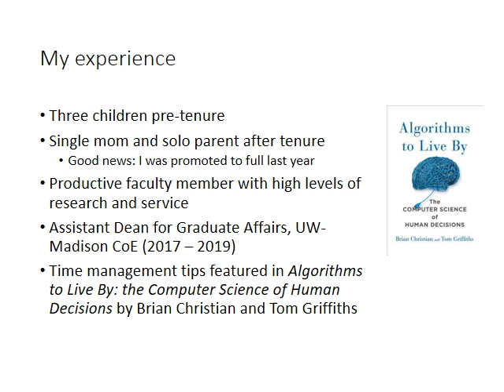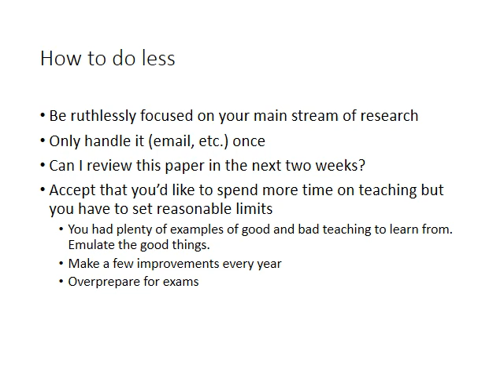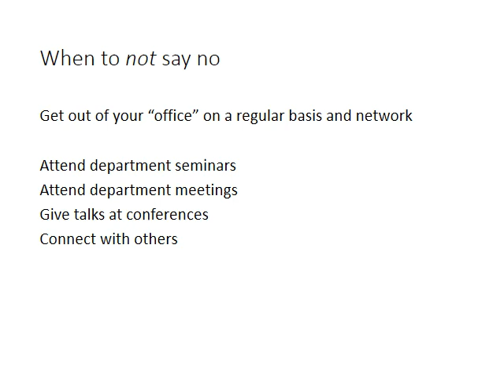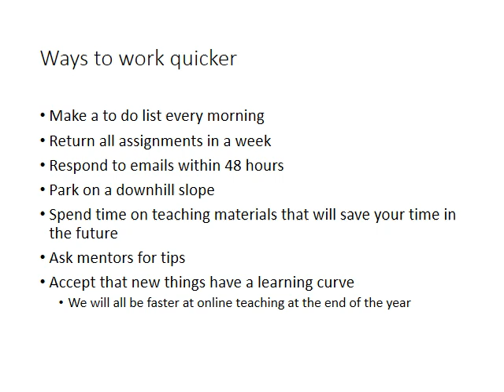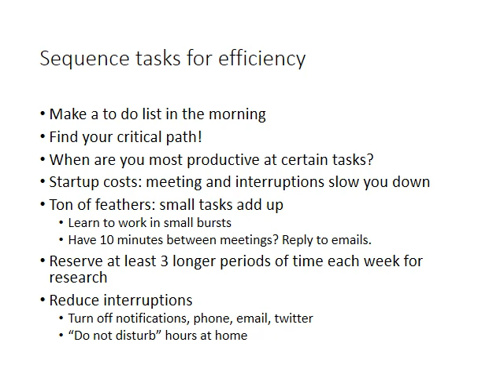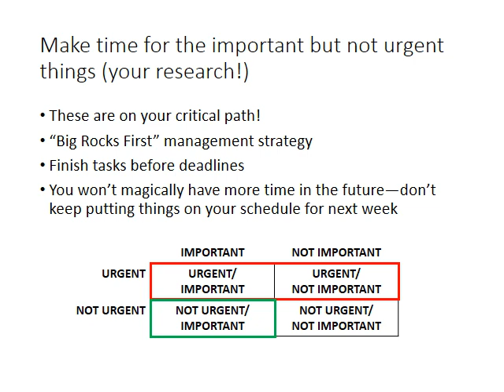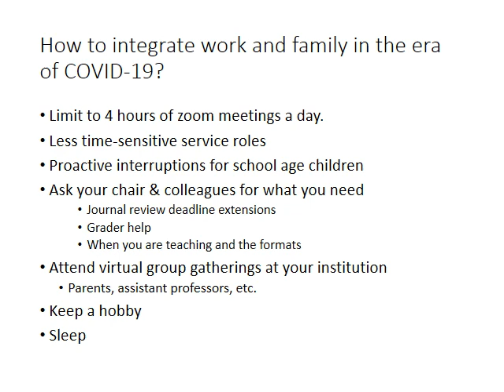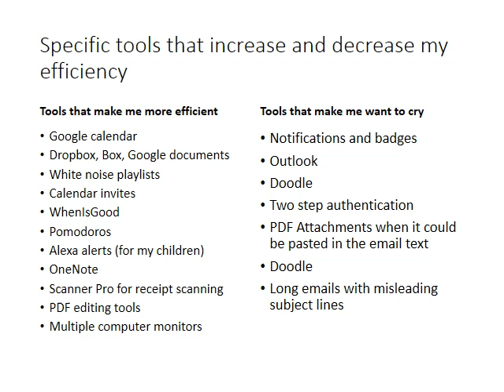Time Management for New Faculty Members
There are three rules for time management: do less, do it faster, or do it at the right time. Laura Albert's time management talk at the 2020 Institute for Operations Research and the Management Sciences (INFORMS) New Faculty Colloquium